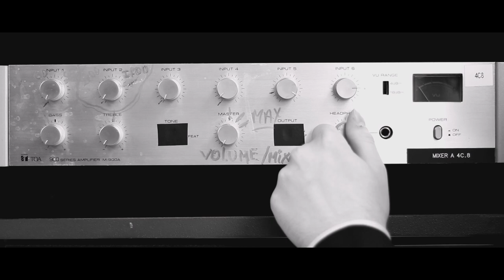Ex Infernus (Short Crime Film) | HD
An interview with absolute evil

Written and Directed by Alexander Kyriacou

Starring Liam Cowan Makrisopoulos, Owen Knight,  Alexander Kyriacou